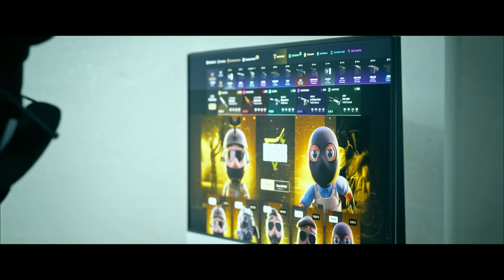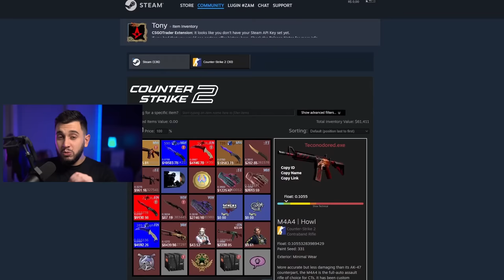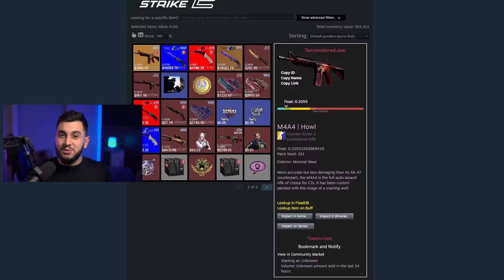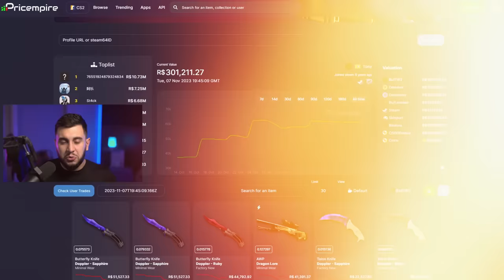Um dos MAIORES Inventários do Brasil com apenas 12 skins (Top 15)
Hoje vamos analisar o inventário Top 15 entre os maiores inventários de CS do Brasil